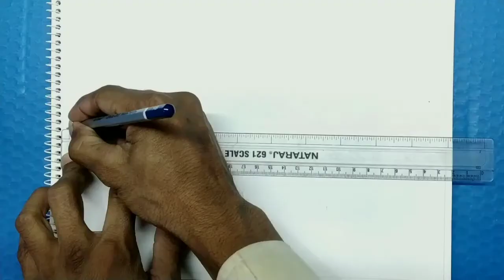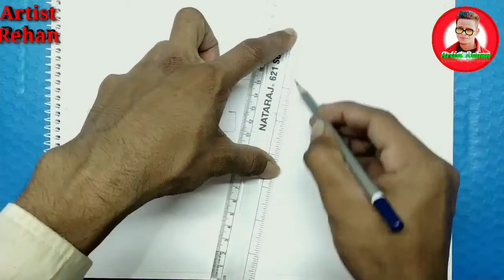How to 3D art drawing || 3D Name || 3D latter Name || easy 3D Art || haw to draw name || Art Video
How to 3D art drawing . 3D Name .3D latter Name .easy 3D Art . haw to draw name .Art Video. 3D name.
Very east art sikhe mere channel pe..